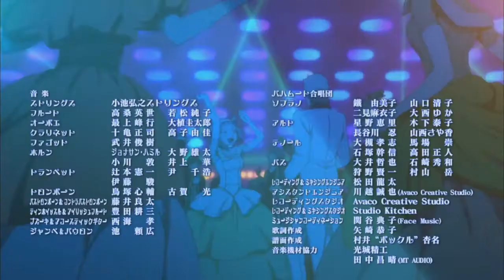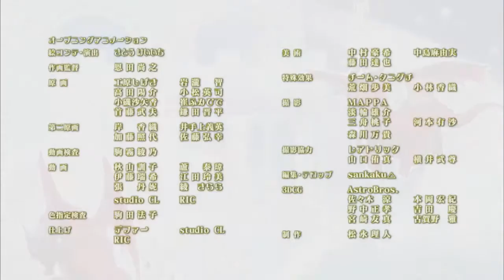Shingeki no Bahamut: Vingin Soul - Ending 2 "Cinderella Step" by : DAOKO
2 Ending do Anime Shingeki no Bahamut: Virgin Soul!

► Artista : DAOKO ◄
► Anime : Shingeki no Bahamut: Virgin Soul ◄

@Anime Dorgado